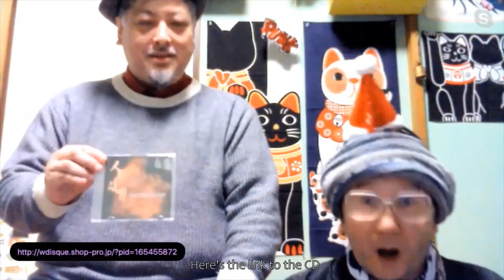Valentine's Turkish Fiddle :: Cheshmeh TV Japanese Avant-Garde Music Night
●Valentine's Turkish Fiddle

  バレンタインズ・ターキッシュ・フィドル

  二挺のヴァイオリンが絡み合い、響き合う！
  いま蘇る、魅惑の昭和歌謡！

  Two violins weaving in, squeaking, resonating and shouting...
  Inspired by good old Showa era music.

【 the Oasis of Curiosity 】

 Cafe Cheshmeh is a friendly creative oasis in Tokyo, where people can gather around and have good times without worrying the language, culture, religious or sexual differences.

カフェ・チェシュメは、言葉や文化・宗教・ジェンダーの違いを超えて、誰もが安心して参加できるクリエイティブな憩いの場です。

Due to the Covid-19 spread, we don't know when or if we can reopen...Our action can harm others. We can't be too cautious.

For now, we do what we can do; Try to support and connect the indie artists worldwide online.

新型コロナウィルスの拡大で現在は自粛閉店中。早く再開したいけれど、人の命に関わることなので慎重にいきます。

今はオンラインで、世界中の自力で頑張るアーティストをサポートし、繋げていきたいと思います。